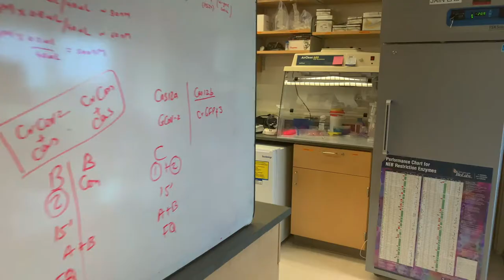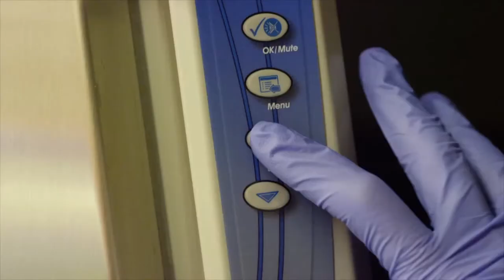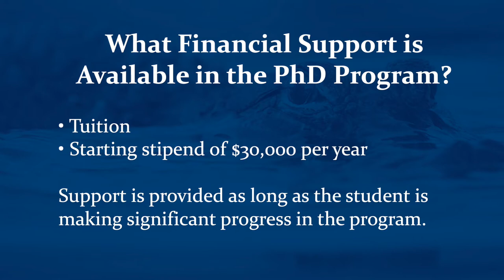About the Department of Chemical Engineering at the University of Florida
Learn more about the programs offered at UF ChE!